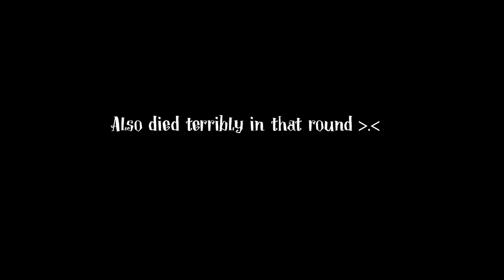DEAD BY DAYLIGHT - OH THE HORROR!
FEATURING THE COOL KIDZ
BLADE / MAIKEL
I N S T A G R A M ➜

EMSOFTHESHIRE / EMILY
T W I T T E R ➜

THEKNIGHTJAR / MITCH
Camera - Canon 550D EOS
Microphone - Stadium PRO USB Condenser Microphone
Programs - Garageband and Premiere PRO
STREAM RIGHT HERE ON YOUTUBE THREE TIMES A WEEK!